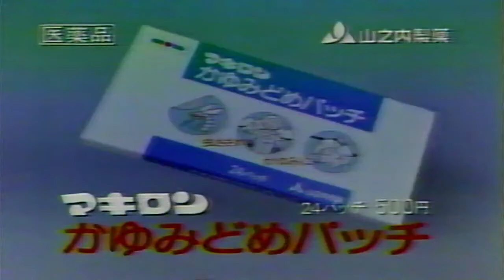【懐かしいCM】マキロン かゆみどめパッチ 山之内製薬